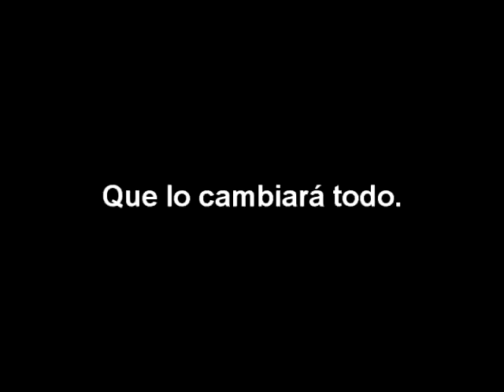Trailer 'Promo XXX'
Un proyecto que nace con la necesidad de capturar en vídeo qué sucede detrás de las puertas del colegio Andrés Bello.

Junio 2011. No le cuentes a tu mamá.